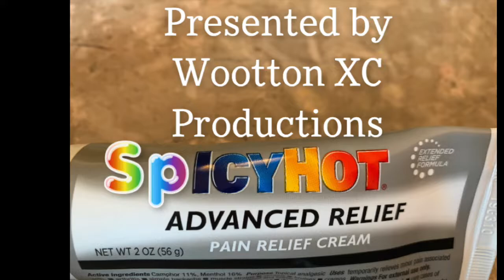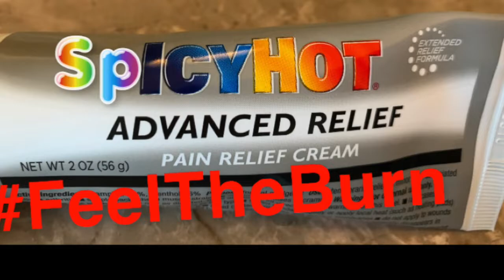SpicyHot FeelTheBurn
Video created by Kyle Wasserman and Victoria Shumakovich, seniors on the Wootton XC team.  Video also stars members of the WHS XC team.